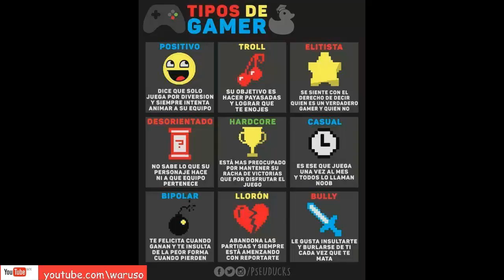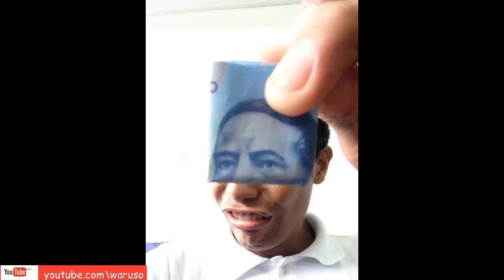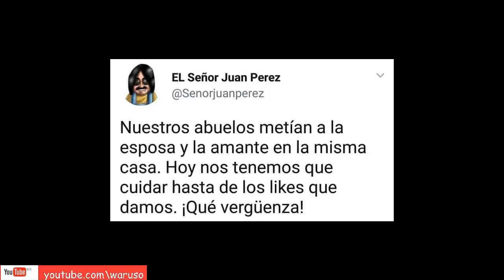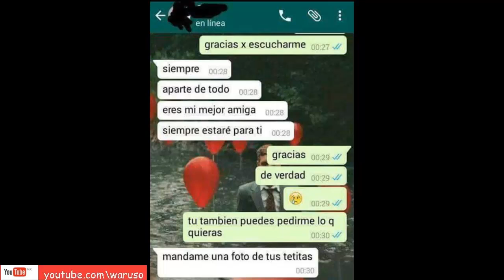Los Mejores memes!!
Disfruta de unos buenos memes que me encontré vagando por ahí